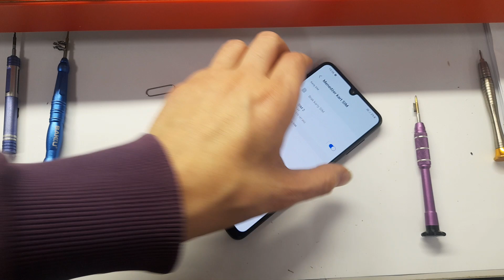Samsung Galaxy M22 SM-M225 Motherboard Replacement Tutorial / Wymiana płyty głównej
Motorola Edge 20 PRO XT215
Motorola Edge 20 PRO XT2153